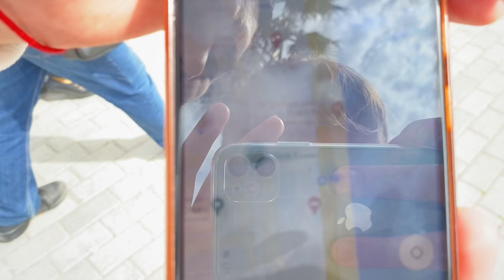ТУРЦИЯ 2023. В Алании ЦЕНЫ ШОК на рынке! Как добраться, где находится. Аланья 2023.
Субботний рынок в Махмутларе. Покажем цены на овощи, фрукты, одежду в марте 2023 года. Курс лиры к рублю 1 к 4.

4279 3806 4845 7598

Моя почта

Турция,Алания,Аланья,турция цены,рынок в Алании,цены на рынке,обзор в Алании,шоппинг в турции,рынки в Аланьи,Алания 2023 год,Алания 2023,цены на продукты в Алании,сколько стоят овощи и фрукты в Алании,отдых в турции